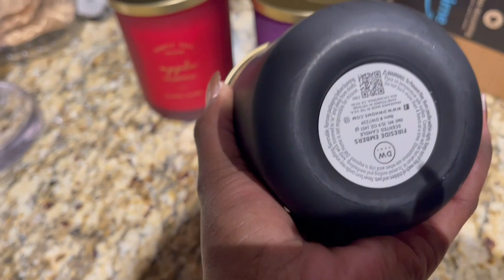Weekly Vlog #50 (Fall Vibes, Pants Failure, Strawberry Gestures & more) | COCOMCQUEEN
Fall Vibes, Faux Leather Pants Failure or Nah, Strawberry Gestures, New Decor & more...

Target Mirror: